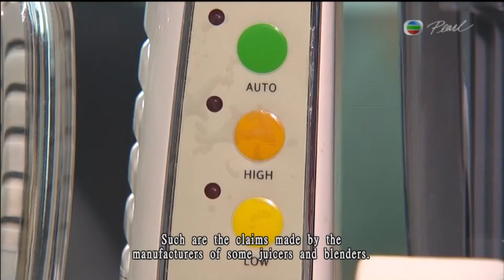17-06-2013 | Joao da Silva | Juice manufacturers may violate the revised Trade Disciptions Ordinance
果汁生產商可能違反新商品說明條例